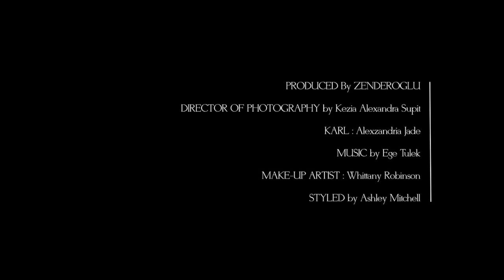Reincarnation Of Karl Valentin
Collaboration with photographer, Zeynep Enderoglu.